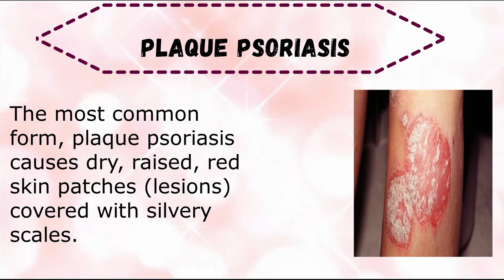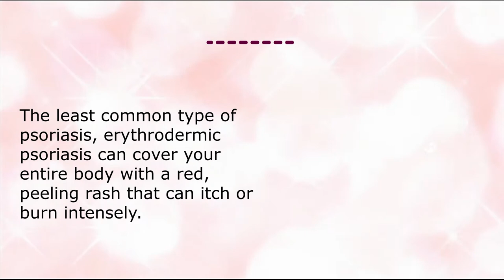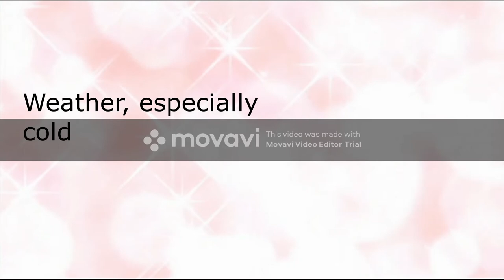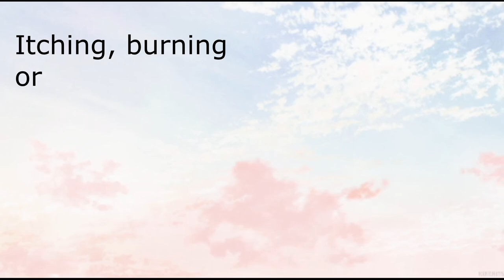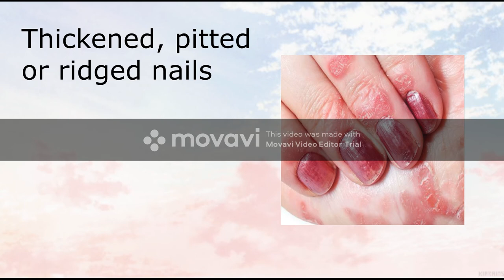The Best Treatment Psoriasis In Ipoh